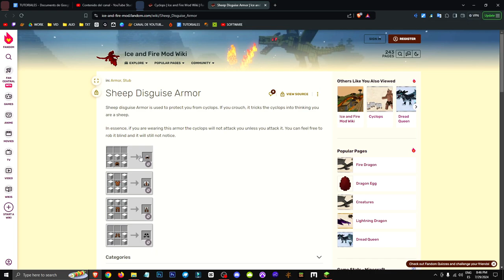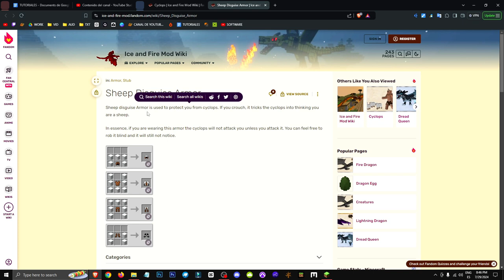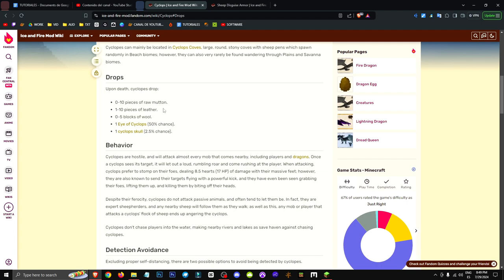🟨 TODO SOBRE el CÍCLOPE en ICE and FIRE MOD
🎁 ¡CURSO CONSIGUE 1 MILLÓN de VISTAS MENSUALES en YOUTUBE! 🎁